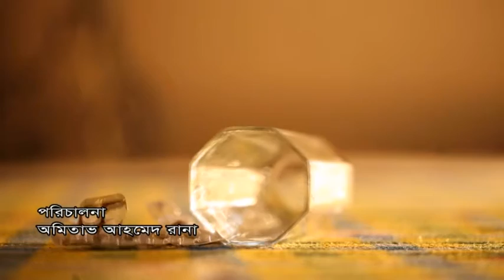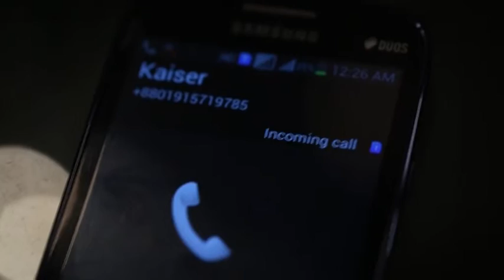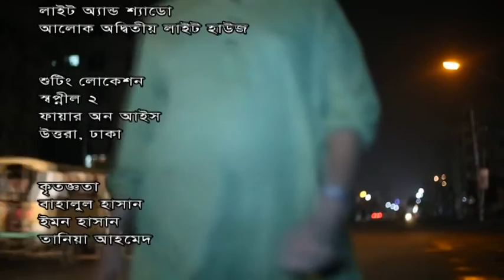Kagoj er Kobi Bangla Natok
Name : Kagoj er Kobi
Cast -Shahiduzzaman Selim, Tania Ahmed, Sanjida Preeti
Direction - Amitabh Ahmed Rana
Script - Iraz Ahmed
D.o.p - Sujon Mehmood
A.D - Subrata Mitra
Versatile Media Productions